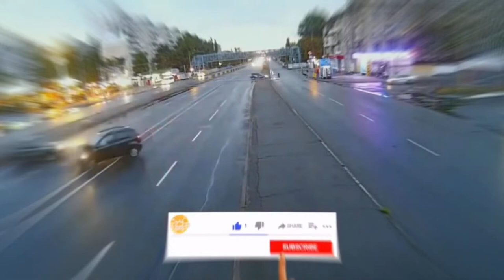Best Car Crash Compilation Of The Year 2022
Hallo Freunde Willkommen Auf Den Kanal

Ein tag ohne lachen ist ein verlorener tag!
Lass es nicht zu und schaue diesen Clip an und Lache Herzhaft :)

jede woche kommt ein neues Video